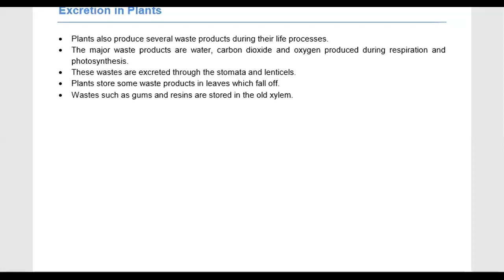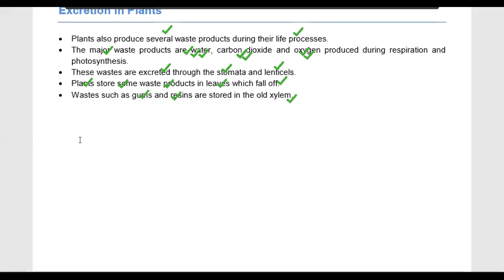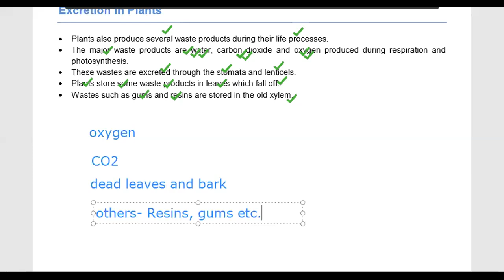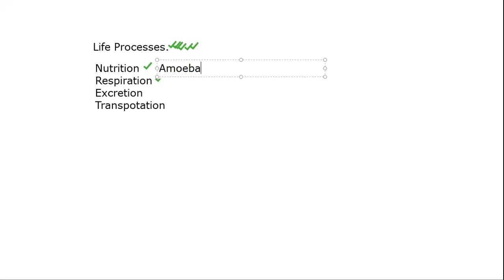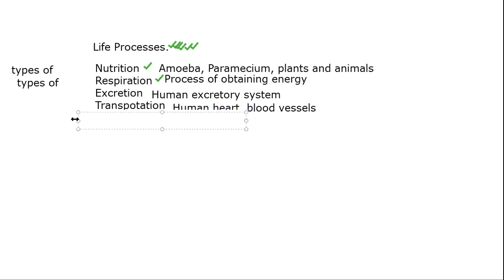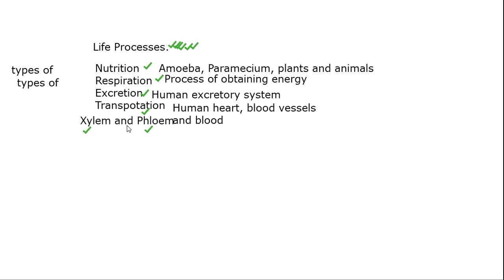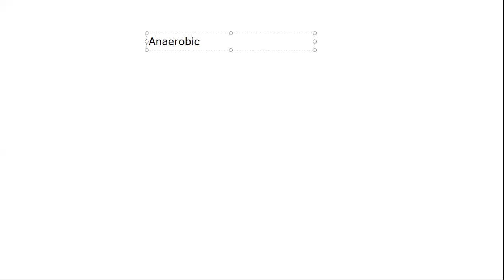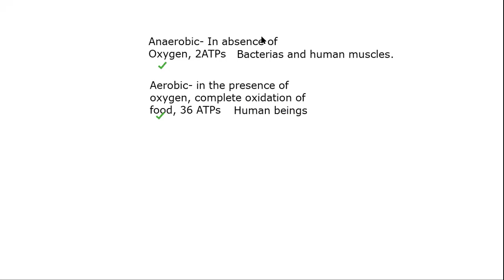Life Processes- Lecture 9